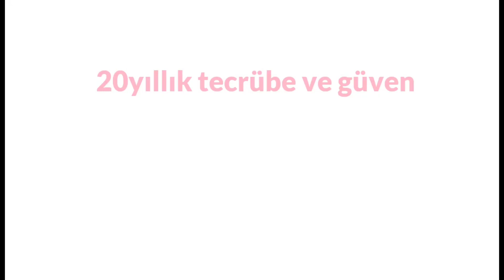Didim Akbük'de 3+1 full eşyalı site içinde müstakil villa aldınız aldınız hayellerinizi ertelemeyin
@OyesAkbukGayrimenkul güvencesi ile kazandırmaya devam ediyoruz